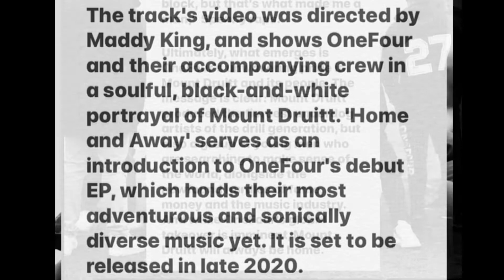Onefour freestyles new song and why was it made